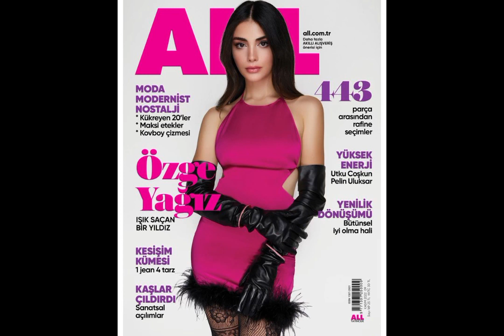Özge Yağız'dan yeni güzel fotograflar geldi